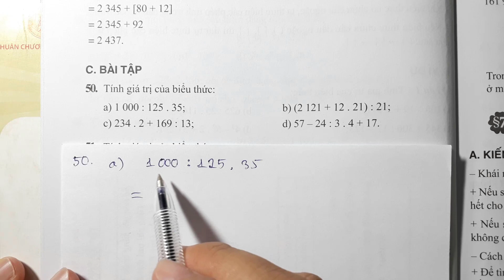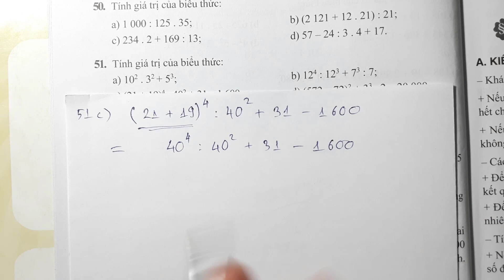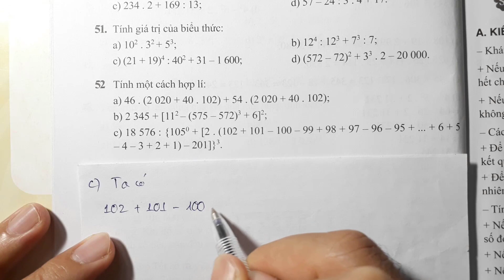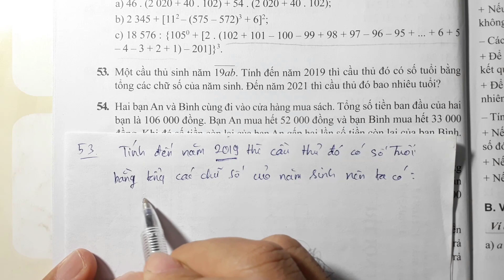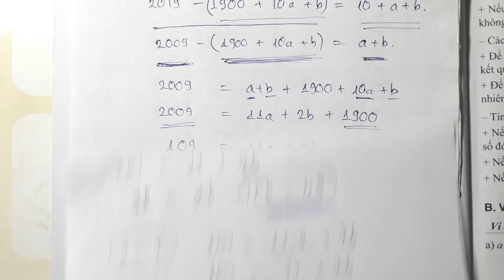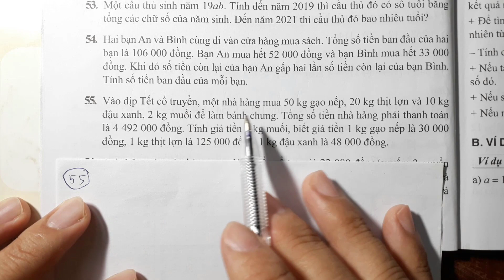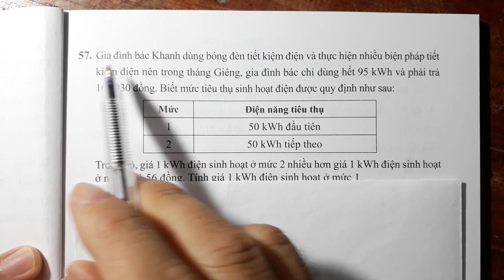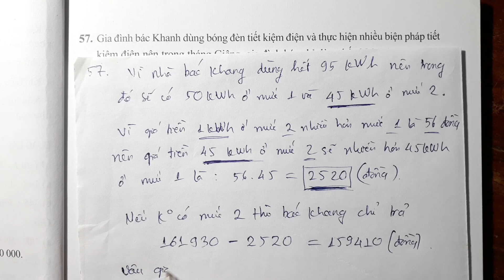SÁCH BÀI TẬP -Toán 6 - CÁNH DIỀU - Bài 6 - THỨ TỰ THỰC HIỆN CÁC PHÉP TÍNH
Các em có thể xem thêm các video của SÁCH BÀI TẬP - CÁNH DIỀU tại đây:

Thầy An chúc các bạn sức khỏe và học tốt!
LOVE YOU.